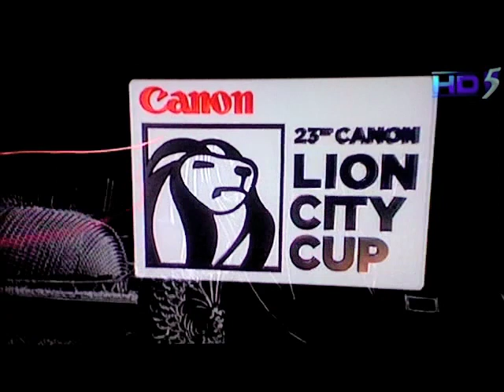Singapore U15 4-3 Newcastle U15 : 23rd Lion City Cup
NANANANANA ADAM SWANDI SWANDI ADAM SWANDI NANNANANANA ADAM SWANDI

23rd Lion City Cup : Group Stage Matchday 1
Singapore U15 4-3 Newcastle U15